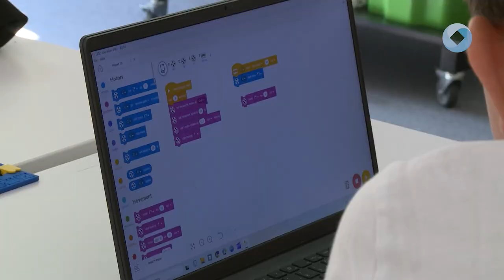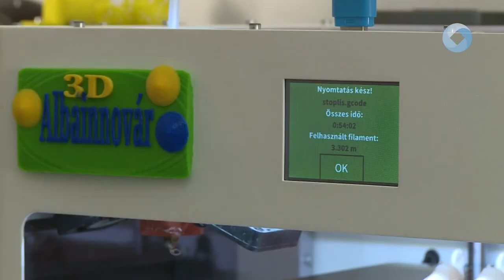LEGO-alkotótábor az Alba Innovárban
Az Alba Innovár Digitális Élményközpont számos nyári tábort szervezett a gyerekeknek, amelyek mindegyike betelt. Az eheti turnus témája a LEGO, amely során programozás alapjaival is megismerkedhetnek a fiatalok.